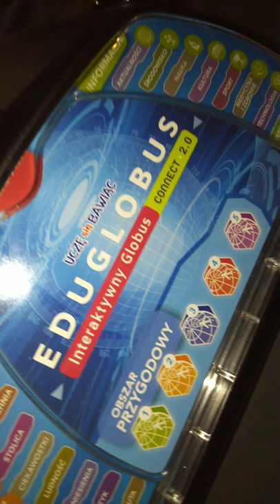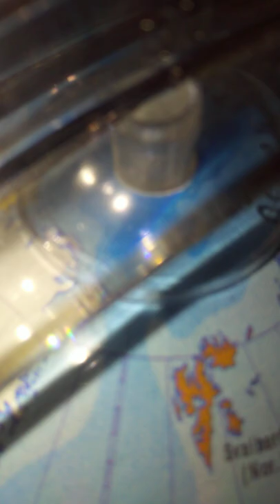Clementoni Interaktywny EduGlobus Premium by Malena